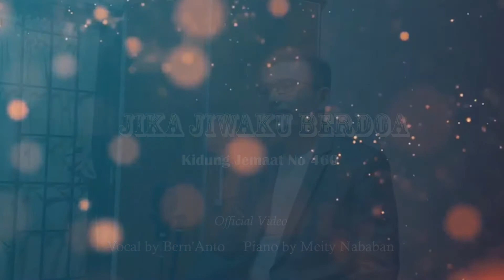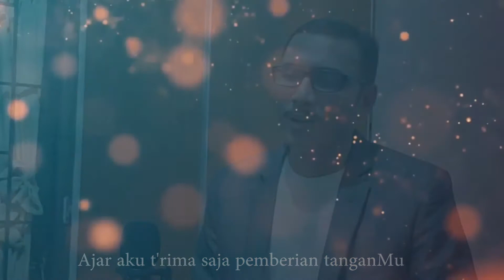Jika Jiwaku Berdoa - Official Video : Bern'Anto